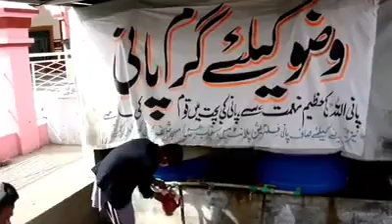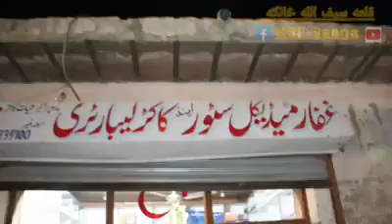پېغام کورونا وائرس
pagham corcna wairas